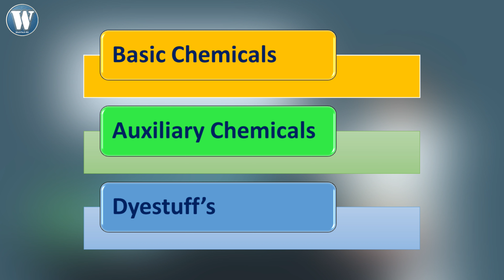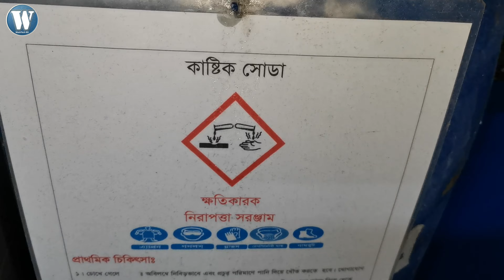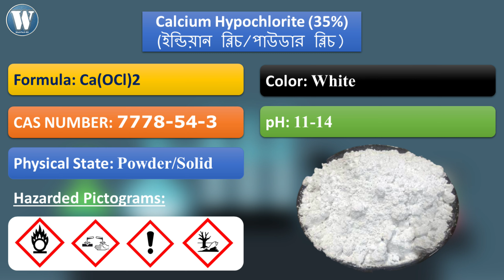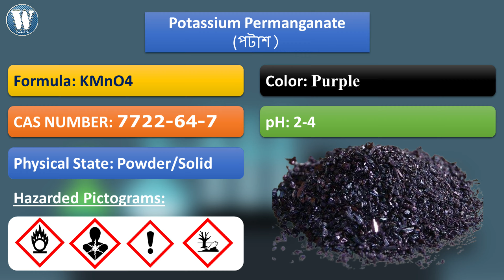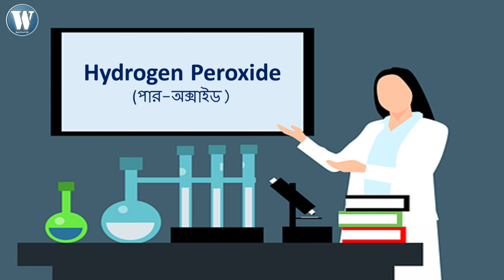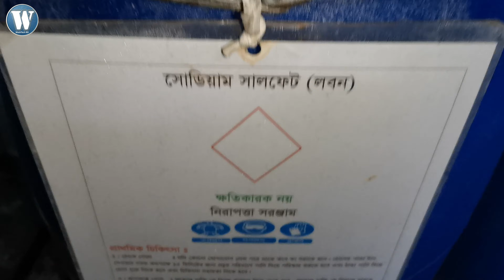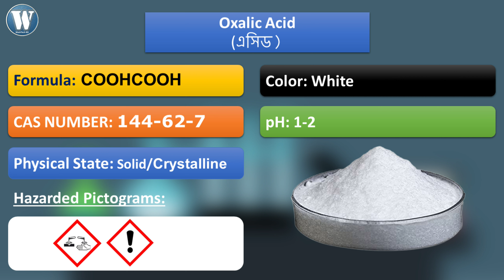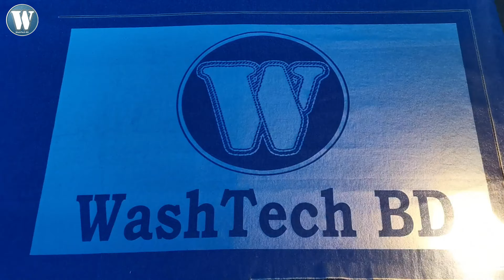USES OF BASIC CHEMICALS IN WASHING || ওয়াশিংয়ে বেসিক কেমিক্যালসের ব্যবহার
আসসালামুআলাইকুম ওয়া রাহমাতুল্লাহ। আশা করি সবাই ভালো আছেন। আমরা জানি, ওয়াশিংয়ে মূলত তিন ক্যাটাগরীর কেমিক্যালস ব্যবহার হয়ে থাকে। এগুলি হলো
১। বেসিক কেমিক্যালস যা ওয়াশিংয়ের মুল কেমিক্যালস হিসেবে ব্যবহৃত হয়ে থাকে।
২। অক্সিলারী কেমিক্যালস যা ওয়াশিংয়ের বিভিন্ন প্রসেসের সহায়ক কেমিক্যালস হিসেবে ব্যবহার হয়ে থাকে।
৩। ডাইষ্টাফ বা ডাইস যা ওভারডায়িং বা টিন্টিং করতে ব্যবহার করা হয়ে থাকে।
তো আজ আমরা কথা বলবো ওয়াশিং সেকশনে ব্যবহৃত বেসিক কেমিক্যালস কারা, তাদের নাম কি এবং তারা কি কাজে ব্যবহৃত হয় সে সম্পর্কে বিস্তারিত কিছু তথ্য...

Name of Basic Chemicals with Work procedure in Washing Sector.

Theme, Editing & Producing by:
Md. Ibn Rezwan (Raju)
B.Sc (Hon's), M.Sc in Chemistry
Senior Chemist (Washing)